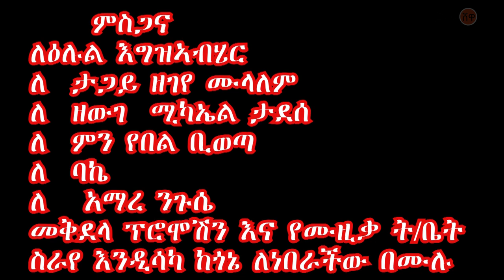Serkalem Belayneh ሰርካለም በላይነህ (እምዬ ሀገሬ) - New Ethiopian Music 2020(Official Video)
Ethiopian Music : Serkalem Belayneh ሰርካለም በላይነህ (እምዬ ሀገሬ) - New Ethiopian Music 2020(Official Video)

Ethiopian music.